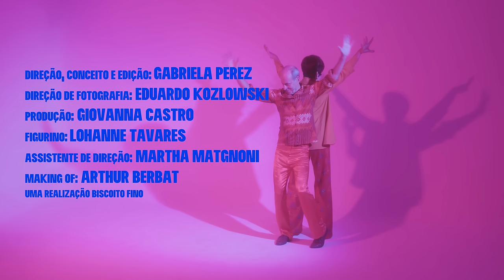Sandra Pêra part. Ney Matogrosso | Velha Roupa Colorida (Vídeo Oficial)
Clipe oficial de Sandra Pêra e @NeyMatogrosso cantando juntos "Velha Roupa Colorida".

Velha Roupa Colorida
(Belchior)

Você não sente nem vê
Mas eu não posso deixar de dizer, meu amigo
Que uma nova mudança em breve vai acontecer
E o que há algum tempo era jovem e novo, hoje é antigo
E precisamos todos rejuvenescer

Nunca mais meu pai falou: She's leaving home
E meteu o pé na estrada, like a rolling stone
Nunca mais eu convidei minha menina
Para correr no meu carro, loucura, chiclete e som
Nunca mais você saiu à rua em grupo reunido
O dedo em V, cabelo ao vento, amor e flor, quêde o cartaz?

No presente, a mente, o corpo é diferente
E o passado é uma roupa que não nos serve mais

Como Poe, poeta louco americano
Eu pergunto ao passarinho
Black bird, assum preto, o que se faz?
Raven, never, raven, never, raven, never, raven, never, raven
Assum preto, pássaro preto, black bird, me responde: Tudo já ficou atrás
Black bird, assum preto, pássaro preto, me responde: O passado nunca mais

O que há algum tempo era jovem e novo, hoje é antigo

Ficha Técnica:
Direção e Edição: Gabriela Perez
Direção de Fotografia: Eduardo Kozlowski
Produção: Giovanna Castro
Figurino: Lohanne Tavares
Assistente de Direção: Martha Martignoni
Making Of: Arthur Berbat
Uma realização Biscoito Fino